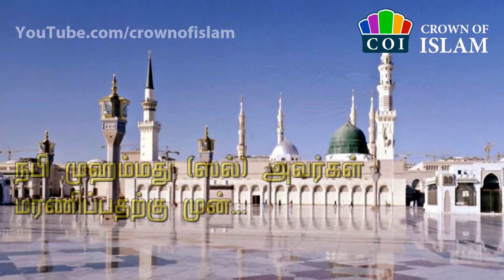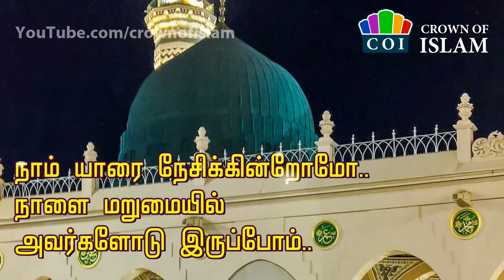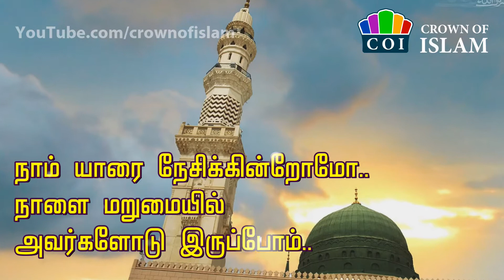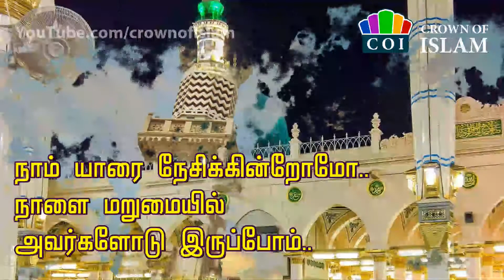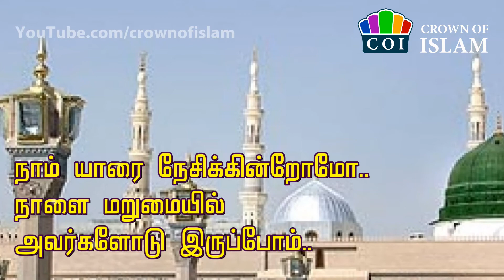நாம் யாரை நேசிக்கின்றோமோ அவர்களோடு மறுமையில் இருப்போம்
CROWN OF ISLAM -
இஸ்லாத்தை அதன் தூய வடிவில் அறிந்துக் கொள்ளும் காணொளி தளம்

மறுமை
மறுமை சிந்தனை
மறுமை நாளின் அடையாளங்கள்
மறுமை நெருங்கி விட்டது
மறுமை நாள் மறுமை நாள் நிகழுமா?
மறுமை நாள் நிகழ்வும் பயங்கரமும்
மறுமை நாளின் முக்கிய நிகழ்வுகள்
இம்மை மறுமை அனைத்தும் உள்ளடக்கிய அருமையான துஆ
மறுமையின் அடையாளங்கள்
துஆ எவ்வாறு கேட்க வேண்டும்
துஆ ஏற்கப்படும் நேரம்
 tamil bayan
islamic bayan
kovai s ayub
moulavi kovai s ayub
kovai ayub bayan in tamil
bayan tamil
islamic tv
muslim tv
islam muslim bayan